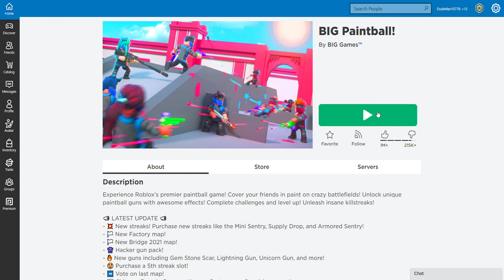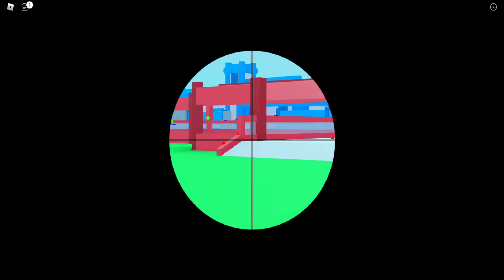Paint ball on Roblox with GABE!!!!!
Roblox usernames, Chileanstud/ Gabe
                                   DudeMan10778/ Noah
                                   PickleBiscuit8/ Haleigh
                                    SamTheShade1/Sam